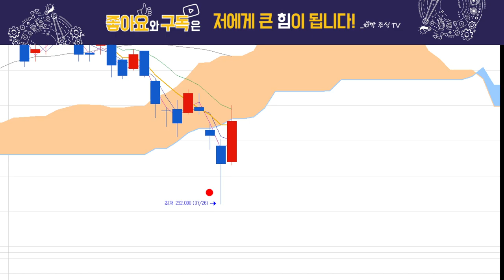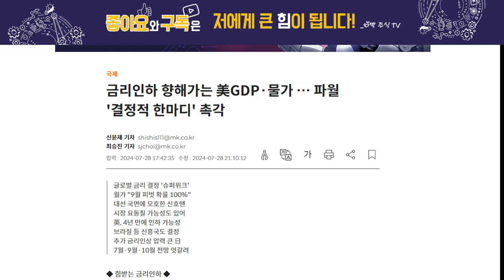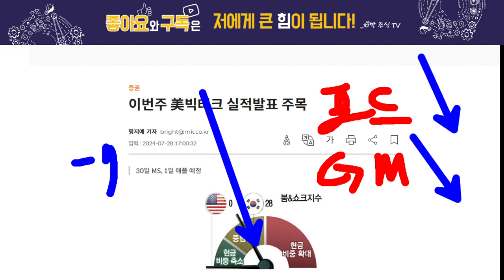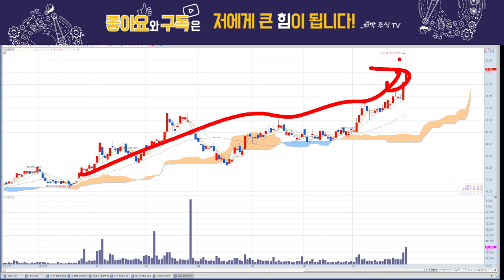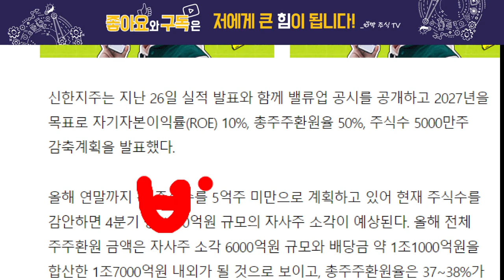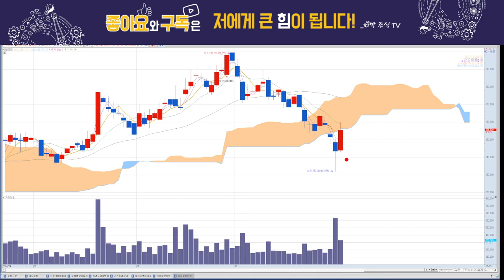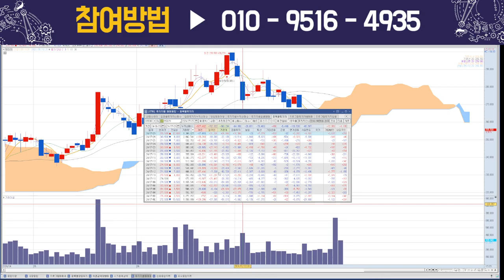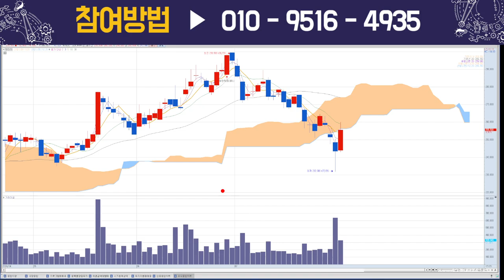현대차, 폭등이유!! 대박이다!